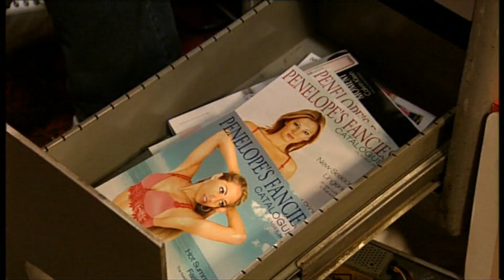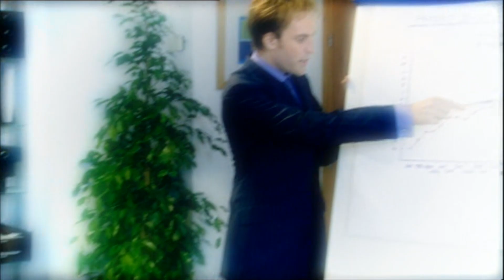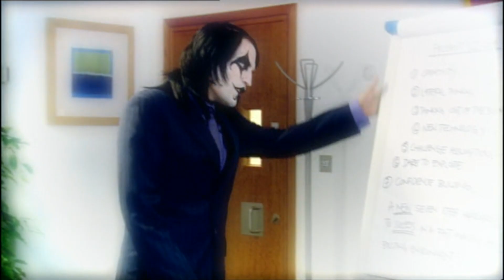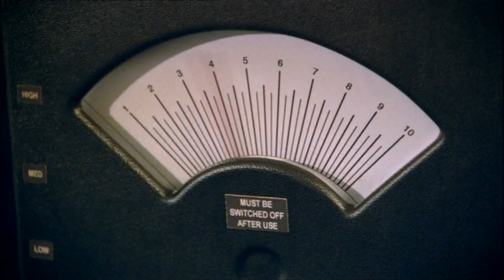[Tv Series] The IT Crowd UK Comedy Season One Best Part 2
Two tech geeks are based out of a Reynholm Industries' basement. When a new supervisor is hired, she turns out to be illiterate in technology and together they land in hilarious situations.